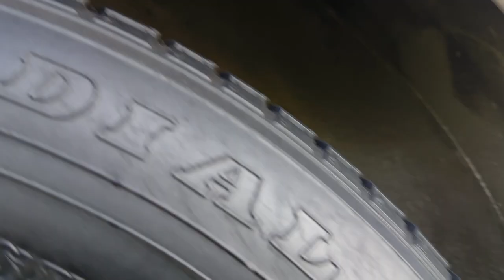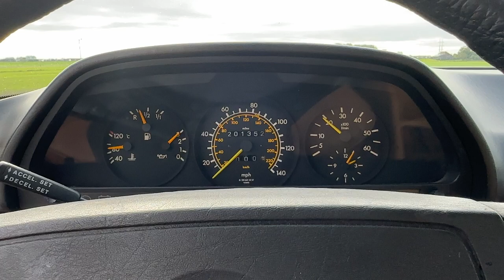1987 Mercedes 300SDL